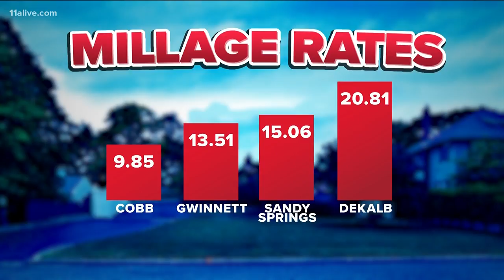Residents sound off as Cobb County votes to approve millage rate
By the end of the night, the Cobb County Board of Commissioners approved the Fiscal Year 2019 budget and set the 2018 millage rate.